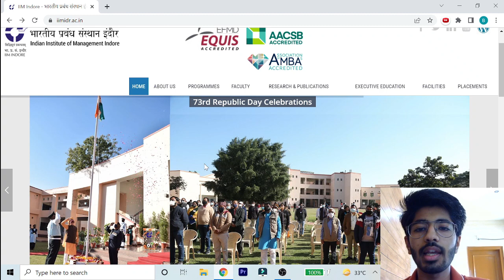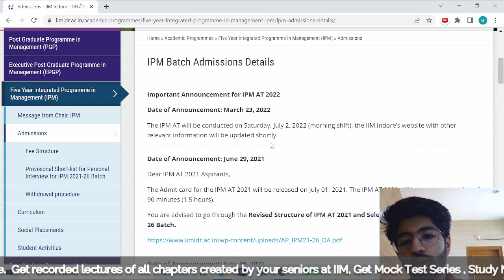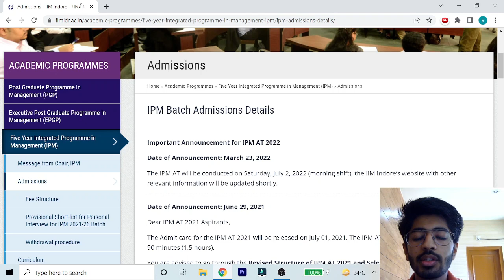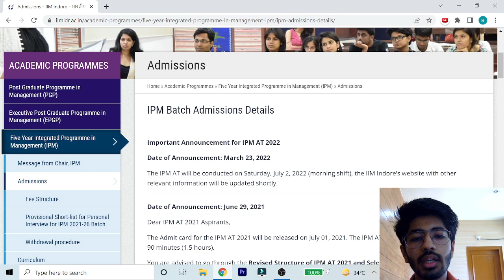IPMAT Indore date announced | IPMAT 2022 dates | Is it possible to clear the exam even now ?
To enrol in our courses

Myprepway is an initiative started by your future seniors at IIM who have gone through the process and know exactly where you'll need guidance.
We prepare you for all important entrances including IPMAT, JIPMAT, DU-JAT, NPAT and others through one comprehensive course.

to join our comprehensive
IPMAT and other BBA entrances preparation course which is designed by your seniors from IIM.

What all is provided in the course?
-Recorded lectures created by Bhavya Taneja and your fellow seniors from IIM
-Specially designed Mock Test series for all entrances
-Exclusively designed study material
-Access to premium WhatsApp group for doubt clearance
-Monthly Live sessions with Bhavya Taneja for doubt clearance
-PI/WAT Preparation